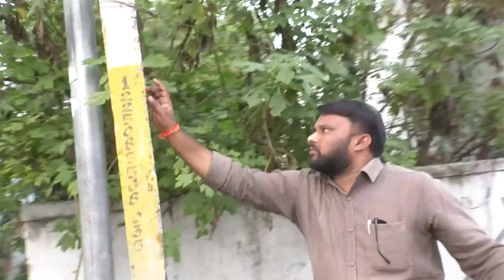సరిపూటి రమణ ఆధ్వర్యంలో 27వ డివిజన్లో ఇదేం ఖర్మ కార్యక్రమం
27వ డివిజన్ నందు స్తానిక ప్రజలతో కలసి( 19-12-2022) రచ్చబండ కార్యక్రమం జిల్లా అధికారప్రతినిధి సరిపూటి రమణ ఆద్వర్యములో జీసేస్ నగర్ నందు నిర్వహించడము జరిగినది ఈ సందర్భంగా నాయకులతో మహిళలు మాట్లాడుతూ అన్నా మీరు మా కోసం కమ్యూనిటీహాలు నిర్మించారు ఇప్పుడున్న ycp నాయకులు ఆ భవనంలోకి మమ్ములను రానివ్వరు
ఇప్పుడు మళ్ళి చెట్ల కిందే సమావేశాలు నిర్వహించుకుంటున్నాము ఒక్కఛాన్సు అంటే ఓటు వేసినదానికి రోడ్లలోకి వచ్చాము అన్నారు ఈ కార్యక్రమం లో నగర అద్యక్షుడు మారుతి కుమార్ గౌడు  మాజి డిప్యూటీ మేయరు గంపన్న జిల్లా అధికార ప్రతినిధి నారాయణ స్వామి యాదవ్ మేకల వెంకటేస్ గౌడు మాజి కార్పొరేటర్లు సరళ రాధాదేవి షరీనా తదితరులు పాల్గొన్నారు